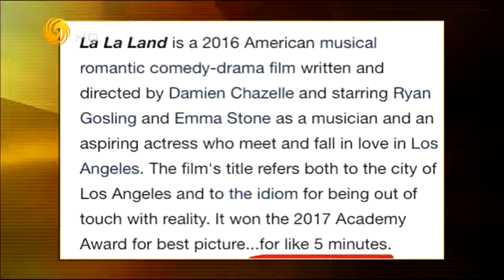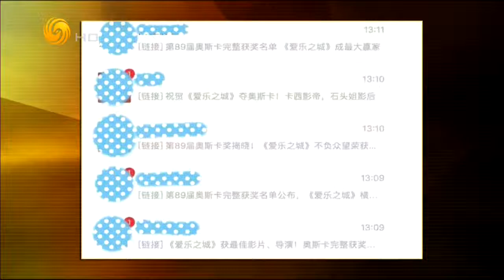锵锵三人行20170228第89届奥斯卡颁奖礼（许子东马家辉）